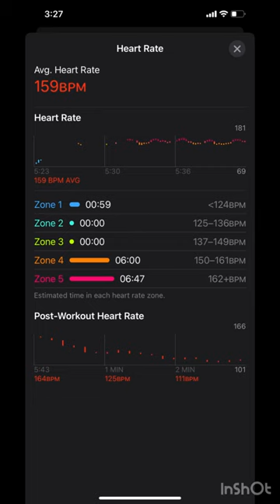Hero Workout: “Jack”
Honoring Army Staff Sgt. Jack M. Martin III.